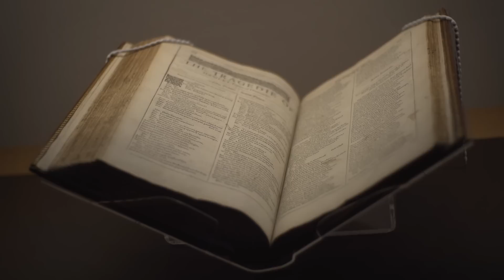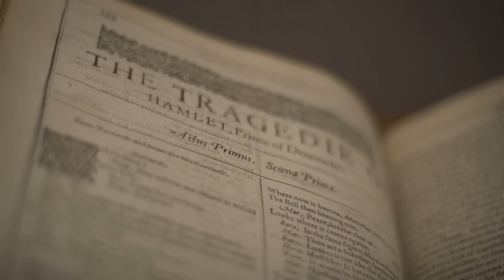Finding a new First Folio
A new copy of Shakespeare's First Folio has been found in Mount Stuart House in Bute, Scotland.

Prof Emma Smith, author of 'Shakespeare's First Folio: Four Centuries of an Iconic Book', talks about its discovery and her work authenticating it.